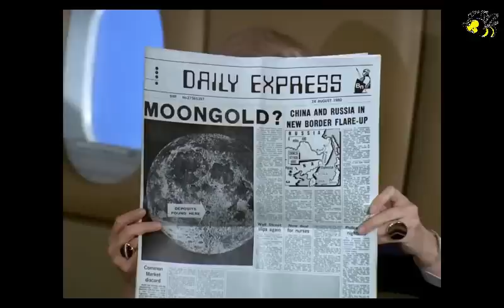Honigmann - Nachrichten vom 12. Okt 2016 – Nr. 943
Themen:
1. Warum wir vor dem Schlafen Durst haben
2. Die Wassergeschäfte der Firma Nestlé
4. 2/3 aller Amerikaner besitzen weniger als $ 1.000 an Ersparnissen
5. Killarys Wahlkampfleiter: „Deutschland unter alles!“
6. VSA könnten als Teilnehmer von Kriegsverbrechen in Jemen anerkannt werden
7. Regierung und ELN-Guerilla in Kolumbien beginnen Friedensgespräche
8. Bolivien: Koka-Legalisierung und DEA-Rauswurf bringt Normalität zurück
9. Russisches Militär läßt Tausende Brote für Bewohner Aleppos backen
10. VN-Bericht zeigt auf, daß in Saudi-Arabien auch Minderjährige hingerichtet werden
11. Erdogans Schwiegersohn wegen Mails an den „IS“ in Bedrängnis
12. China bereit für bilaterale Zusammenarbeit mit Philippinen
13. Dutertes China-Besuch soll Spannungen zwischen den Ländern reduzieren
14. Worauf sich Putin und Erdoğan einigten
15. Kreml sieht Rußlands Sicherheit durch VS-Raketenschild bedroht
16. Russische Forscher können jetzt Eisberge „versetzen“
17. Appell aus Rada an Poroschenko: Wirtschaftsbeziehungen mit Moskau wiederherstellen
18. Präsident des Europäischen Rates: Sanktionen gegen Rußland müssen verlängert werden
19. Start ab Dezember? Zehn EU-Länder einig über Finanztransaktionssteuer
20. Afghanen gegen Afrikaner, bürgerkriegsähnliche Verfolgungsjagden in Südtirol
21. Schweden: Asylanten vergewaltigten stundenlang Frau in Rollstuhl
22. Pfarrer sammelt Spenden – aber nicht für Flüchtlinge
23. Für die meisten Deutschen ist es »normal«, immer Essen zu haben.
24. Am 18. Oktober soll Ceta angenommen werden – Bundesverfassungsgericht verhandelt Eilklagen
25. Thalus von Athos: Die Offenbarung
LzO, Varel
IBAN DE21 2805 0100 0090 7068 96
SWIFT-BIC: BRLADE21LZO
Herzlichen Dank! …und hier gehts zum Honigmann-Shop
Gruß
Ernie
Der Honigmann